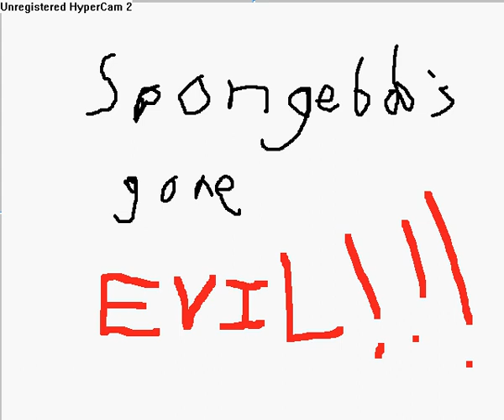Spongebob's gone EVIL!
Killer spongebob